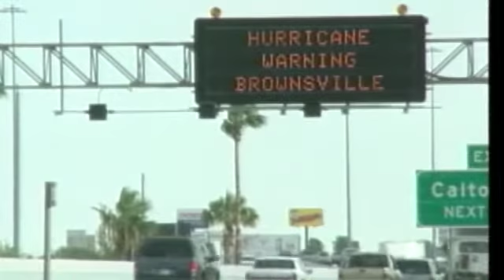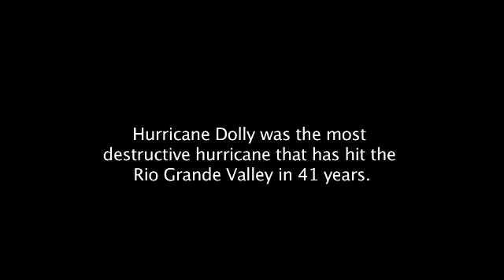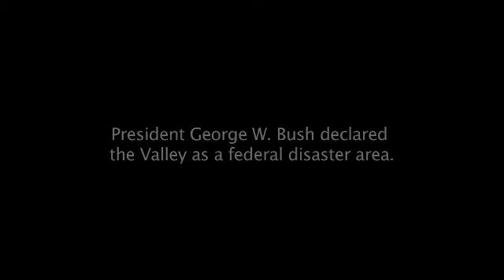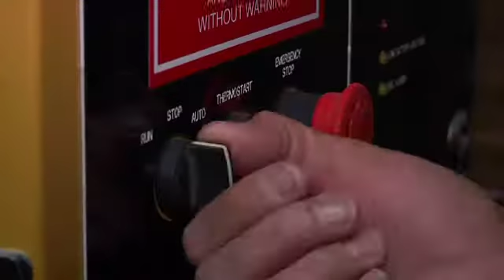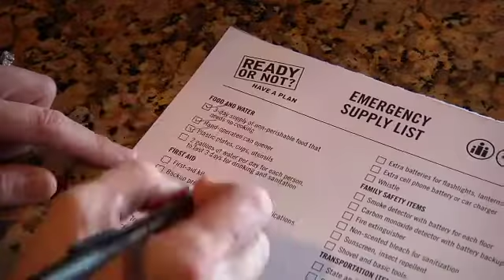Facing Disasters: A Plan for Work and Home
Watching this story could save your life.